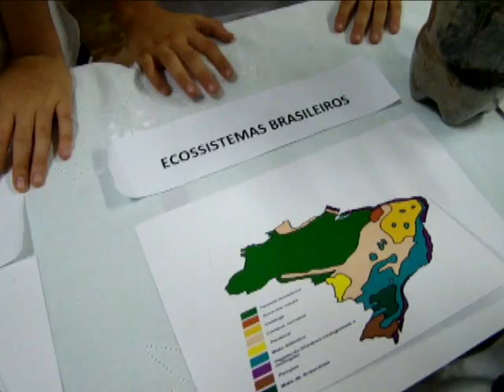Sice 2011 Ecologia